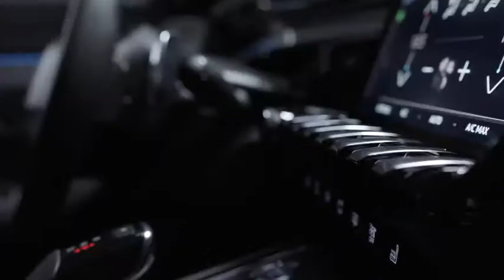Peugeot 508 II 2018 (Officiel)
La nouvelle PEUGEOT 508 change tout. Nouvelle architecture basse et compacte, nouveau design extérieur acéré et musclé, intérieur spectaculaire intégrant une interprétation inédite du PEUGEOT i-Cockpit®, la nouvelle PEUGEOT 508 est une promesse de sensations intenses. Son comportement routier exemplaire, ses nouvelles motorisations, sa large dotation technologique mais aussi le saut générationnel en qualité font de la nouvelle PEUGEOT 508 le porte-étendard mondial de la montée en gamme de la marque.

« La nouvelle PEUGEOT 508 se dévoile enfin ! Après le succès de nos derniers lancements majeurs et notre offensive SUV avec les PEUGEOT 2008, 3008 et 5008, nous devions concevoir notre vision de la grande berline PEUGEOT avec la même ambition : bousculer le marché avec une offre capable de rivaliser avec les meilleurs. Et sur le segment D, nous parlons des meilleurs constructeurs mondiaux. Plus que jamais la nouvelle PEUGEOT 508 s’impose comme la parfaite illustration de notre ambition depuis plusieurs années déjà : faire de PEUGEOT le meilleur généraliste haut de gamme. »
Jean-Philippe IMPARATO, Directeur Général de PEUGEOT

Changement de concept dans un segment chahuté

Dans le segment traditionnel de la berline du segment D, on assiste en Europe à une stagnation du marché depuis quatre ans après plus d’une décennie de déclin. Attaquée de toutes parts par la multiplication des offres et des silhouettes, et notamment SUV, la grande berline ne doit son sursaut que par l’offre des constructeurs premium souvent plus variée et plus tranchée.
Dans ce contexte, pour la nouvelle PEUGEOT 508, l’ambition des designers de la marque était claire : passer de la silhouette classique 4 portes avec malle de coffre à une morphologie de berline / coupé 5 portes fastback.

Un design audacieux

« La nouvelle PEUGEOT 508 vient couronner une gamme entièrement renouvelée dans son design. Elle capitalise sur tous les partis-pris stylistiques que nous avons développés sur nos derniers concept-cars, à l’image de PEUGEOT EXALT ou de PEUGEOT INSTINCT. Le i-Cockpit® de la nouvelle PEUGEOT 508 est d’ailleurs directement issu du concept-car EXALT. »
Gilles VIDAL, Directeur du Design PEUGEOT

Au premier regard, la nouvelle PEUGEOT 508 surprend par la force de son expressivité et sa posture dynamique. La voiture est basse – à peine 1,40 m – et dévoile des lignes fluides et aérodynamiques dans un esprit « coupé ».
La face avant apparaît impressionnante, voire agressive. La calandre fine et travaillée en damiers s’impose entre des projecteurs Full LED directement inspirés du dernier concept-car de la marque : PEUGEOT INSTINCT. Avec le lion au centre de la calandre et le logo « 508 » sur le nez de capot, la nouvelle PEUGEOT 508 se permet un emprunt à l’héritage de ses illustres aînées PEUGEOT 504 et 504 coupé.
La signature visuelle verticale des feux diurnes à LED opalescentes assure une identité forte et exclusive. Longilignes et acérés, ils encadrent comme des parenthèses l’avant de la voiture en courant depuis les projecteurs jusqu’aux entrées d’air du bouclier.
Le capot plat et ramassé a été rabaissé au maximum afin de dynamiser l’ensemble. Il a été travaillé afin d’offrir les lignes les plus pures vues de l’avant ou de profil. Ce travail de capot dit carrossier, n’est utilisé dans l’industrie automobile que pour des véhicules premium ou d’exception. Tous ces attributs dotent la nouvelle PEUGEOT 508 d’une forte personnalité et renforce aussi la perception concrète de qualité haut de gamme.

Vue de profil, la nouvelle PEUGEOT 508 dévoile des proportions parfaitement équilibrées avec des partis-pris forts. La ligne de pavillon est basse, tendue et fluide, dans les canons du premium. La voiture apparaît compacte, et sa longueur est de fait maîtrisée à 4,75 m. Les surfaces vitrées contenues affinent encore la silhouette et dévoilent des portes sans cadre. Rien ne vient perturber le profil dynamique : pas d’interférence classique avec le capot, le montant de baie ou les cadres de portes, les jeux et affleurements sont réduits au meilleur savoir-faire, les roues sont adaptées pour remplir parfaitement les passages, l’antenne de toit est supprimée (désormais traitée en sérigraphie). PEUGEOT met ainsi son expertise au service au service de l’esthétisme et de la qualité.